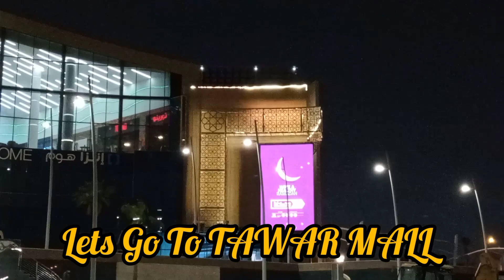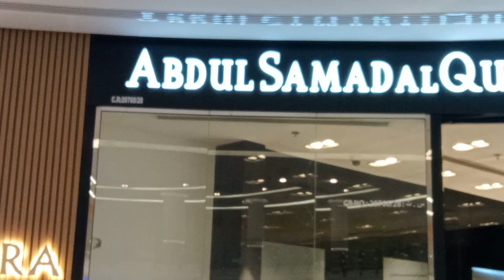Most Beautiful Mall ||Tawar Mall Qatar ||Water Fall Mall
ONE OF THE MOST BEAUTIFUL MALL IN QATAR.
TAWAR MALL
VERITY OF SHOPS ARE THERE, YOU CAN BUY A to  Z in Tawar Mall.
Specially The water Fall is so amazing
Must visit , and enjoy 🤗